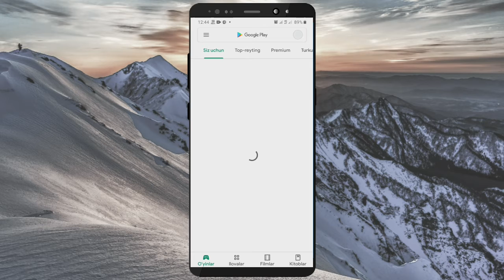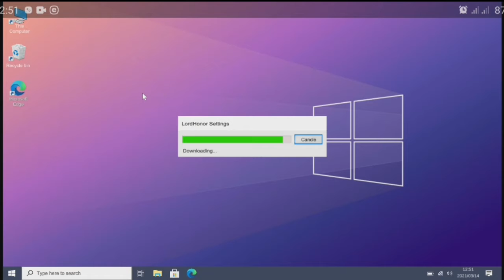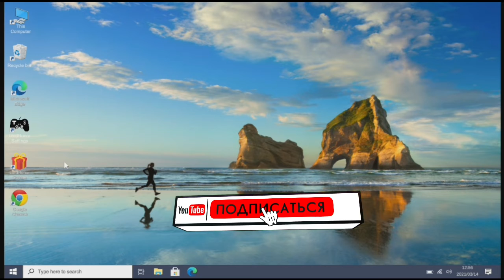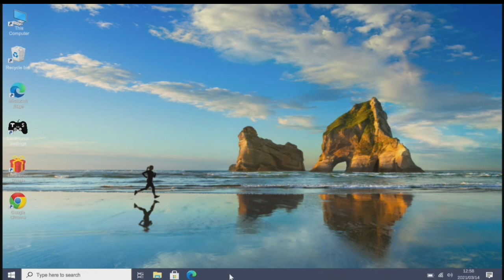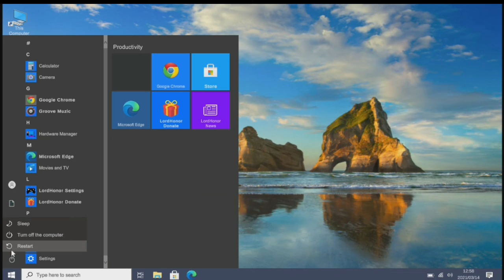SMARTFONGA WINDOWS 10 O'RNATAMIZ || Установите Windows 10 на смартфон || Install Windows smartphone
🇺🇿Assalomu alaykum do'stlar. Bu videorolik  smartfonni Windows operatsion tizimga aylantirish haqida, videoga tushunish uchun iltimos o'tkazmasdan ko'ring. Kanalga obuna bo'lmagan bo'lsangiz OBUNA degan tugmachani bosib qo'ying. Video sizga yoqsa 👍,  yoqmasa👎 bosing va video haqida izoh qoldiring 😉

🏴󠁧󠁢󠁥󠁮󠁧󠁿Hello friends.  Watch this video on how to turn your smartphone into a Windows operating system, please watch the video to understand.  If you like the video 👍, if you don't like it👎 click and leave a comment about the video 😉

🇷🇺Здравствуйте друзья.  Посмотрите это видео о том, как превратить ваш смартфон в операционную систему Windows, пожалуйста, посмотрите видео, чтобы понять.  Если вам нравится видео 👍, если оно вам не нравится нажмите и оставьте комментарий о видео 😉

🇺🇿Yuklash Havolasi⤵️
🏴󠁧󠁢󠁥󠁮󠁧󠁿Download Link⤵️
🇷🇺ссылка для скачивания⤵️